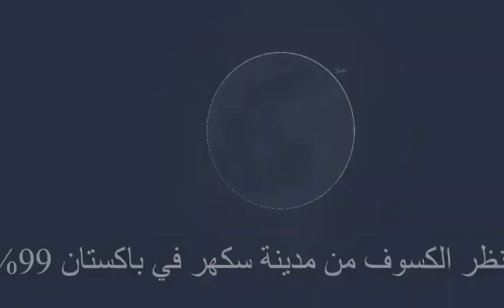يُشابه جدًّا الكسوف الذي وقع في عهد النبي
أكد الباحث الفلكي "ملهم بن محمد هندي" عضو الاتحاد العربي لعلوم الفلك والفضاء، أن الكسوف الحلقي للشمس الذي سيحدث غدًا الأحد، يُشابه جدًّا الكسوف الذي وقع في عهد النبي ‏ﷺ، والذي وافق يوم وفاة ابنه إبراهيم؛ حيث وقع الكسوف في ذات اليوم في التاسع والعشرين من شهر شوال، وكان الكسوف حلقيًّا أيضًا ومارًّا بجنوب الجزيرة العربية، وتمت مشاهدته بشكلٍ جزئي من المدينة المنورة بنسبة ٧٦%، وحدث بين الساعة ٧ إلى الساعة ١٠ صباحاً، وأنه سيكون مشهد الكسوف في المدينة المنورة مطابقًا لما شهده النبي ‏ﷺ وصحابته رضوان الله عليهم.

وقال "هندي" في حديثه لـ"سبق": "يحدث بمشيئة الله صباح غدٍ الأحد ٢٩ شوال كسوف حلقي للشمس هو الثاني على الجزيرة العربية خلال ٦ أشهر، ويصادف حدوث الكسوف أول أيام الصيف وأطول نهار في العام؛ وهو اليوم الذي يسمى بالانقلاب الصيفي؛ حيث تصل الشمس لأقصى ميلها شمالًا".

وأشار إلى أن مسار الكسوف الحلقي يمر باليمن وأجزاء من الربع الخالي وسلطنة عمان؛ حيث يبدأ من وسط أفريقيا وينتهي شرق آسيا على المحيط الهادي، وفقط سكان المناطق التي يمرّ بها الكسوف يشاهدونه حلقيًّا، بينما بقية المناطق تشاهده جزئيًّا بنسب متفاوتة.

وبيّن أن الكسوف سيُشاهد في جميع مناطق المملكة بشكلٍ جزئي ابتداءً من الساعة ٧ صباحًا تقريبًا وحتى الساعة ١٠ صباحًا، وستكون أعلى نسبة في جنوب المملكة؛ حيث تكون قريبة جدًّا من مسار الكسوف الحلقي.